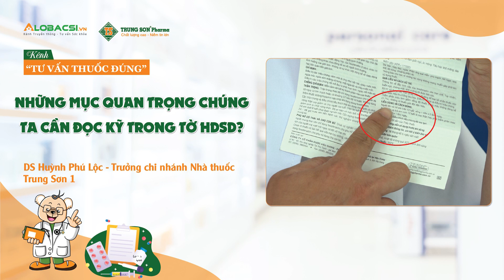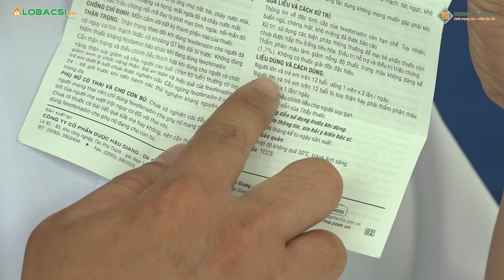#9 Những mục quan trọng khi đọc tờ HDSD cần lưu ý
MỌI GÓP Ý XIN GỬI VỀ:
Hợp tác nội dung:  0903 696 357